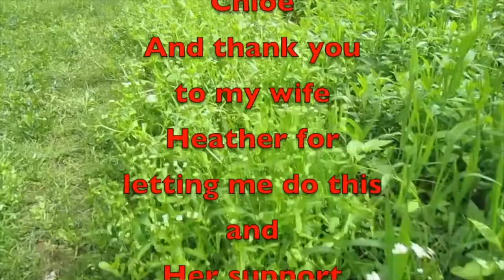Morning Breakfast at the Lake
In this video, we take a ride to Bledsoe Creek State Park for breakfast lakeside with all the critters.